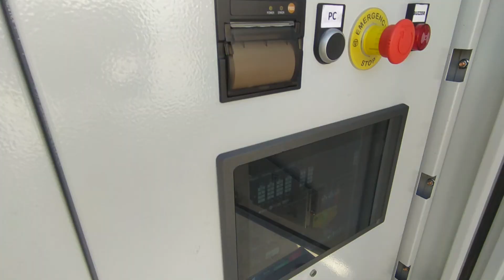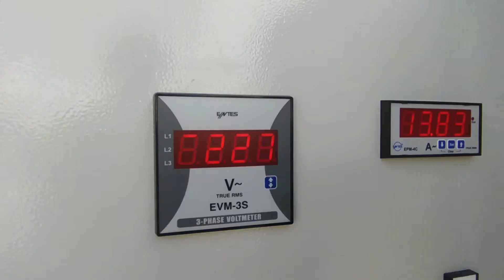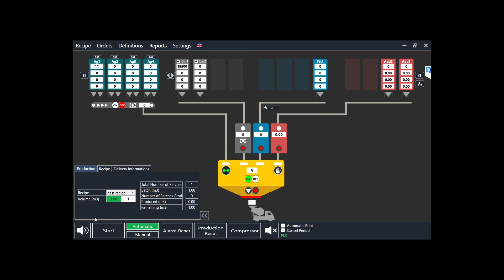Listen from MEKA - On-Site Type Concrete Plant MB-S30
S30 On-Site Ready-Mix Concrete Plants engineered and manufactured by MEKA Global are a more efficient and economical way to produce high-quality concrete mix at small and middle construction sites for a range of applications or temporary works. It adopts clever design and compact structure, reducing the transport cost and putting into production quickly.

All high-quality concrete formulas according to international standards can be produced by MB-30 S Mobile Concrete Batching Plant using fully automatic control system equipped with PLC and Touch panel.

MEKA - On-Site Type Concrete Plant MB-S30